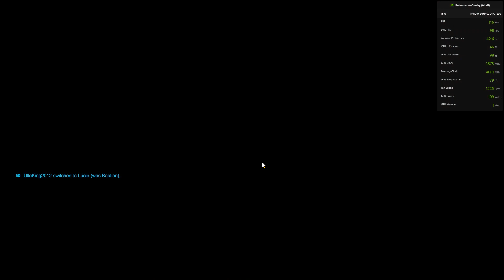Overwatch 2 on Nvidia GeForce GTX 1660 / i3 10100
16gb Ram
Windows 10

Default (High) settings.